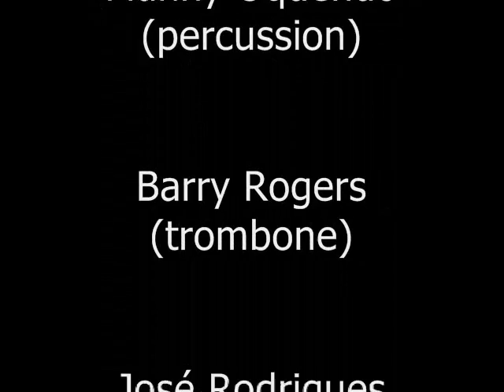EDDIE PALMIERI - Los Cueros Me Llaman - Music Video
IT'S PARTY TIME MI GENTE!
I had to to a audio facelift..but just listen now!
TURN THE VOLUME UP FOR THIS KILLER!
Los Cueros Me Llaman is a the fifth cut on the album
AZUCAR PA TI {sugar for you)
I sincerely hope that the youtube audience will enjoy it.
Here is E.P. in his own words.
" In unity there is strength" conscientous natural
musical minds working together, united in thought
will constantly deliver power, the drive, and the
constant search of the individual mind to create, create,
create, ect.
Being a member and leader of this organization i truly
believe that La Perfecta in this album digs deeply into
that soul bag. - Eddie Palmieri
Solo Pensar en Ti - Ismael Quintana, Eddie Palmieri (3:50)
Mi Sonsito -Isabel Valdes y Eddie Palmieri (5:24)
Azúcar Eddie Palmieri Eddie Palmieri (9:35)
Cuídate Compay Eddie Palmieri (5:42)
Los Cueros Me Llaman Eddie Palmieri (5:19)
El Tema del Apollo Eddie Palmieri (2:33)
Oyelo Que Te Conviene Eddie Palmieri (3:34)
Credits
Eddie Palmieri (Piano, Author, Liner Notes),
Ismael Quintana (Vocals),
Manny Oquendo (Timbale y Bongos),
George Castro (Flute)
Barry Rodgers (Trombone),
Jose Rodriquez (Trombone)
Bobby Rodriquez (Double Bass),
Teddy Reig (Producer),
Chuck Stewart (Photography),
Aurora Flores (Liner Notes)

Eddie Palmieri's "Azucar Pa Ti" was just inducted into the 2009 National
Recording Registry of the United States Library of Congress June 23, 2010!

This is direct from the Library of Congress press release:
"Under the terms of the National Recording Preservation Act of 2000, the Librarian, with advice from the Library's National Recording Preservation Board (NRPB), is tasked with selecting 25 recordings that are "culturally, historically, or aesthetically significant" and are at least 10 years old. The selections for the 2009 registry bring the total number of recordings to 300.
"It is time to once again celebrate the nation's rich sonic history and the importance of sound recordings in our lives," said Billington. "This latest list of selections showcases the diverse beauty, humanity and artistry found in the American soundscape. The Library's Packard Campus for Audio Visual Conservation will partner with many individuals and organizations to preserve and sustain these significant examples of our creative spirit so that they can inform and enrich the lives of modern and future generations."
Additions to the registry also feature notable performances by Little Richard, Willie Nelson, The Band, The Staple Singers, Eddie Palmieri, Ethel Merman and Patti Smith."
"16. "Azucar Pa Ti," Eddie Palmieri (1965)
This breakthrough album was the result of a conscious effort by pianist and bandleader Eddie Palmieri to recreate on record the new Latin sounds that he and his eight-piece "La Perfecta" band were playing nightly in New York nightclubs and ballrooms in the early 1960s, and it set trends for years to come. Though steeped in the earlier Afro-Cuban styles that he loved, Palmieri led a band that represented several Latin music traditions and was particularly distinguished by the contributions of the hard-charging, Bronx-born trombonist Barry Rogers."